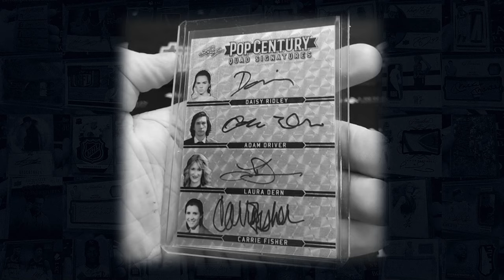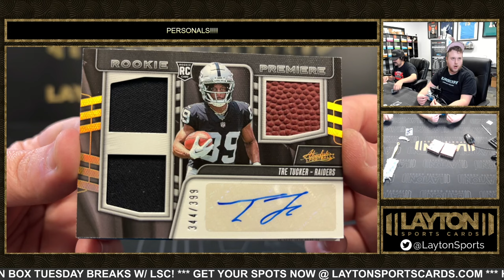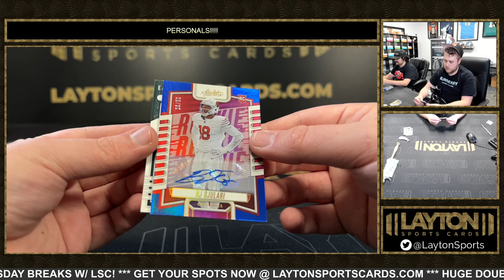2023 PANINI ABSOLUTE FOOTBALL 1 BOX BREAK FOR MITCHELL L